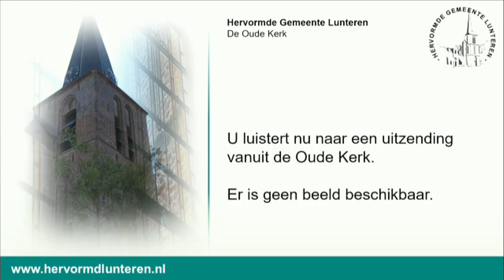Samenzang Psalm 25 vers 3 en 6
Oude Kerk lunteren trouwdienst
Organist: Geerling Schipper